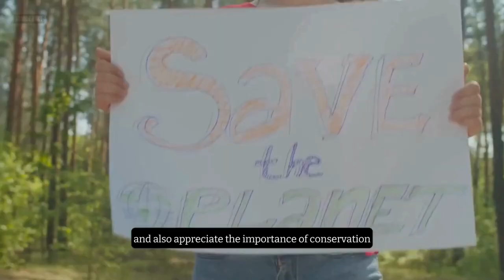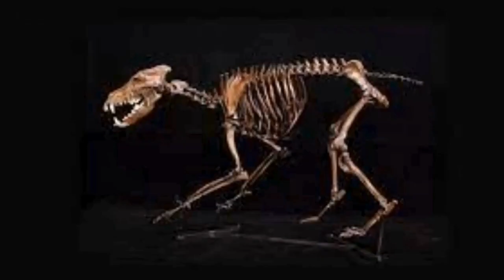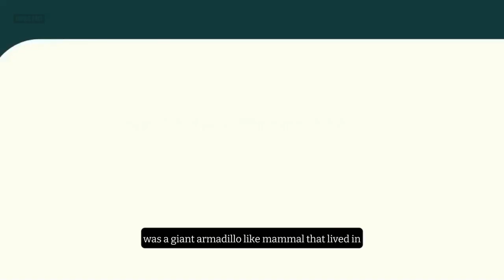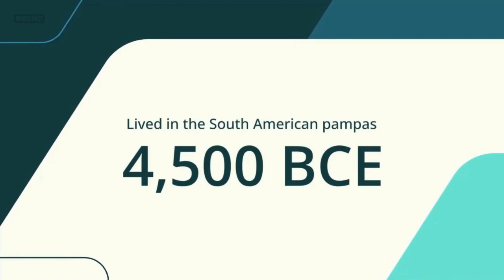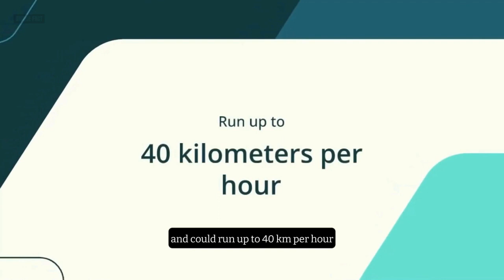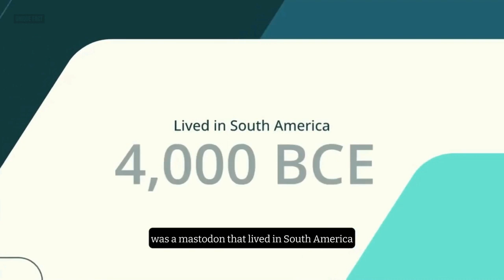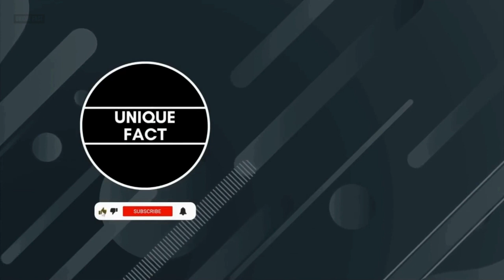5 Amazing Animals That Went Extinct in South America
In this video, we explore the amazing animals that went extinct in South America, and how they lived and died. These animals include the dire wolf, the doedicurus, the macrauchenia, the giant ground sloth, and the notiomastodon. We learn about their appearance, behavior, ecology, and extinction, and how studying them can help us understand the past and the present of life on Earth.

This video is based on scientific research and historical evidence, and uses realistic illustrations and animations to bring these animals to life. If you are interested in wildlife, history, and science, this video is for you.